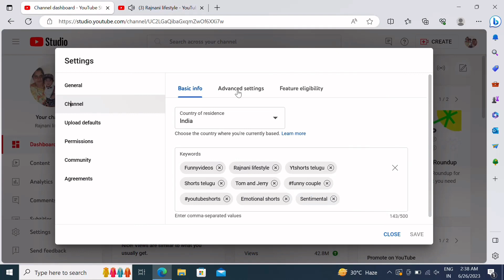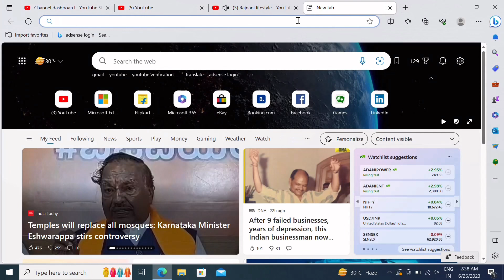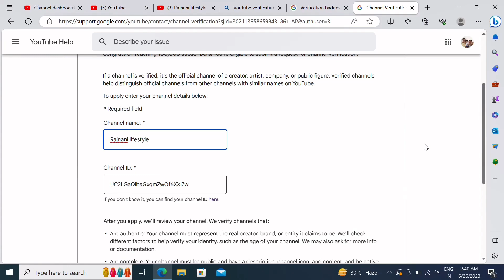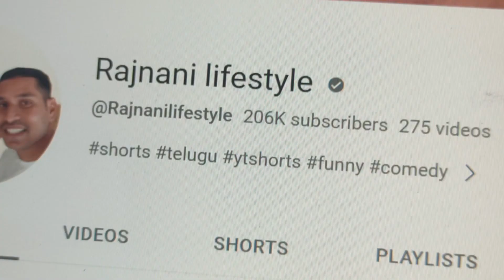How To Apply Youtube Verification Badge In Telugu | How To Get Verified On Youtube | Youtube Tick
నాతో మాట్లాడాలి అనుకొంటే callme4  యాప్ తో మాట్లాడవచ్చు  callme4 id _.🔄

Telugu tech office studio products

Best mic boya m1
Best dslr camer canon 200d mark 2
Best digitek ring light &stand
Best power bank
One pluses wireless bluetooth earphones
Mobile tripod
Best budget mobile redmi 10 pro